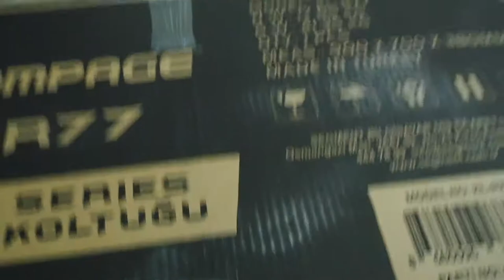GELEN KARGOLARI AÇIYORUM / DOĞUM GÜNÜ KUTLAMASI / AKŞAM MENÜSÜ / vlog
Herkeze Merhaba